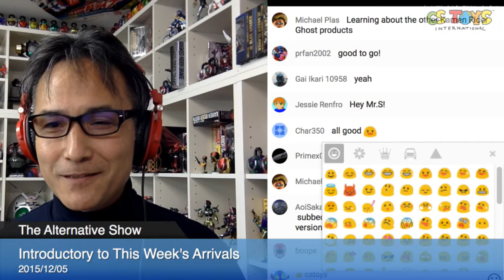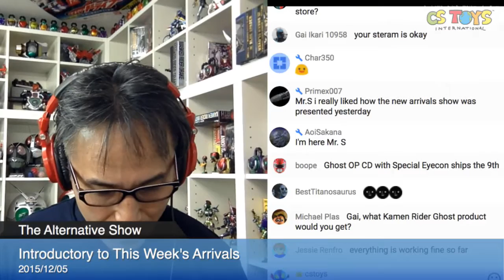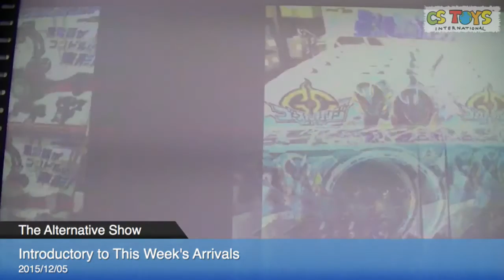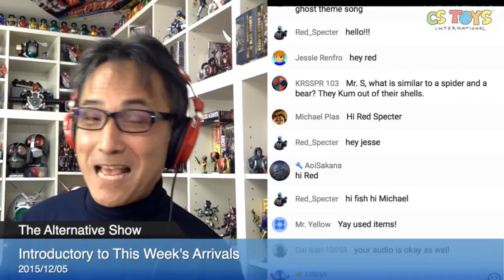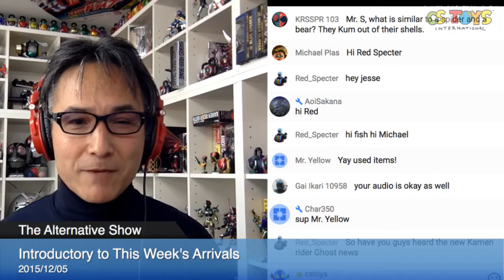Introduction to This Week's New Arrivals (2015/12/5)